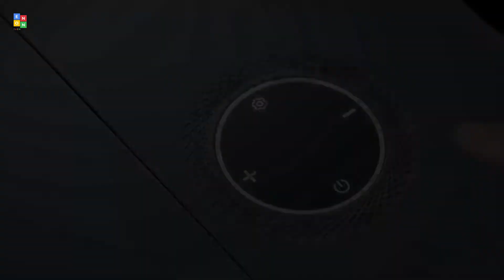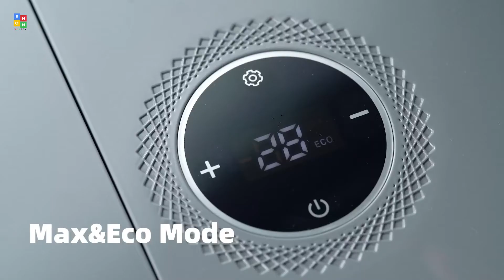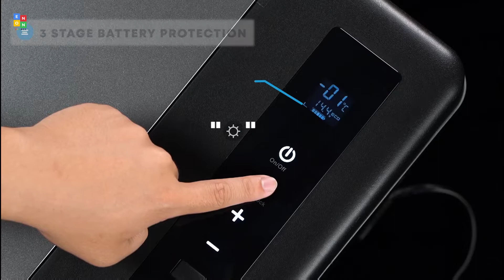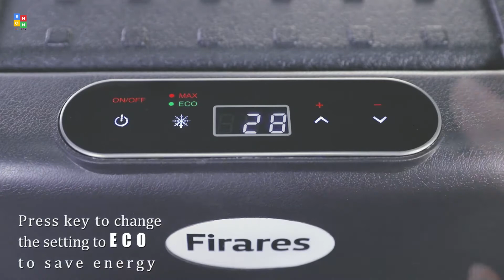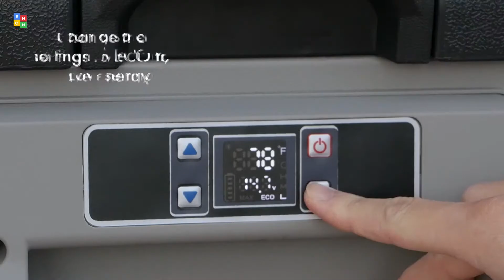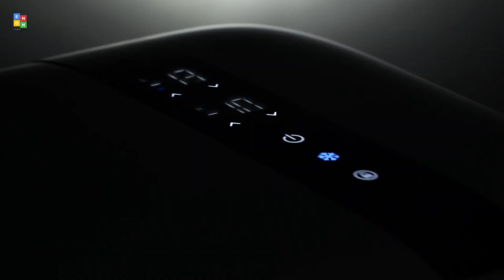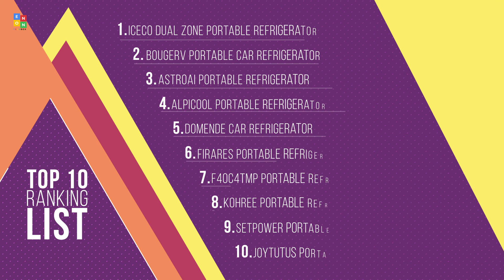Top 10: Best Portable Refrigerators of 2021 / Compact Car Fridge Freezer for Travel, Camping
00:00 JOYTUTUS Portable Refrigerator

00:38 SetPower Portable Freezer

02:09 Kohree Portable Refrigerator

02:45 F40C4TMP Portable Fridge

03:18 Firares Portable Fridge Cooler

04:09 Domende Car Refrigerator

05:01 Alpicool Car Fridge Freezer

05:50 AstroAI Portable Freezer

06:46 BougeRV Portable Car Refrigerator

07:27 ICECO Portable Refrigerator